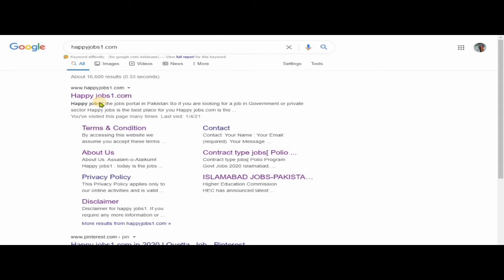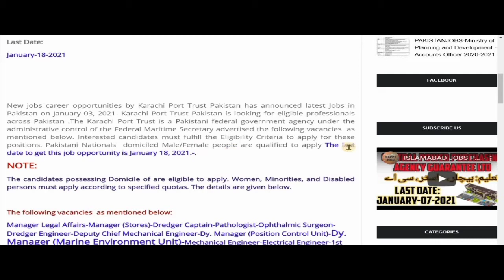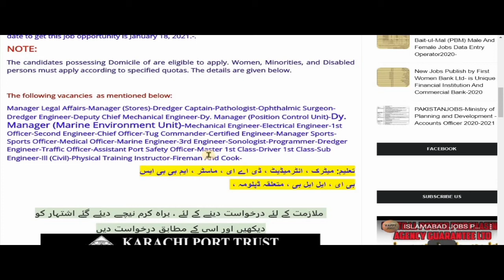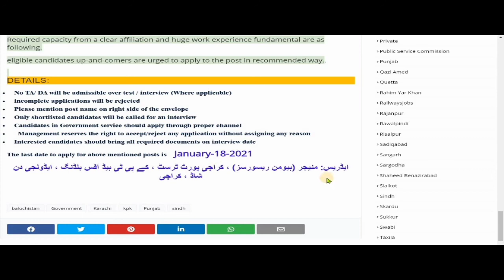KARACHIJOBS-Karachi Port Trust Pakistan Jobs Male And Female-Electrical Engineer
ew jobs career opportunities by Karachi Port Trust Pakistan has announced latest Jobs in Pakistan on January 03, 2021- Karachi Port Trust Pakistan is looking for eligible professionals across Pakistan .The Karachi Port Trust is a Pakistani federal government agency under the administrative control of the Federal Maritime Secretary